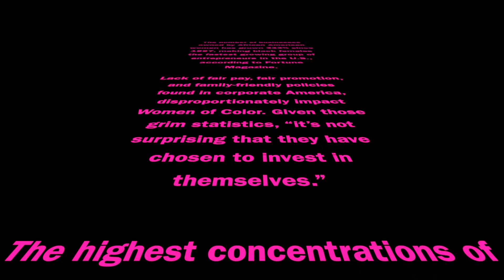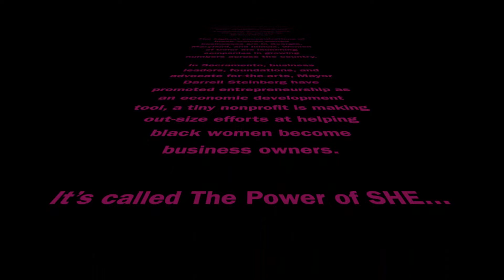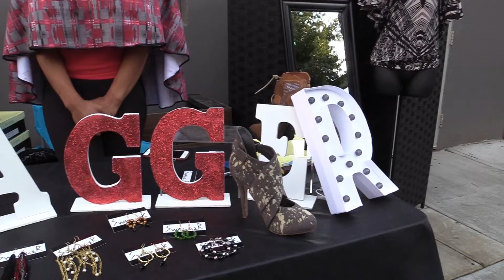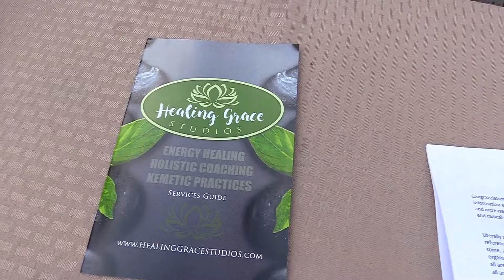Women Of Color Promo 2019